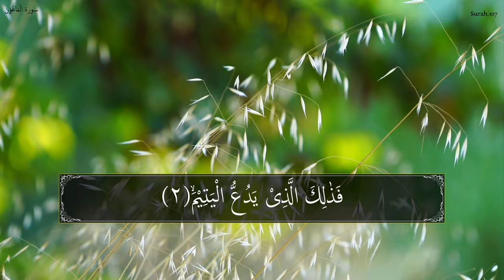Surah Al Maun Quran: 107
Surah Al Maun Translate in 130 Languages